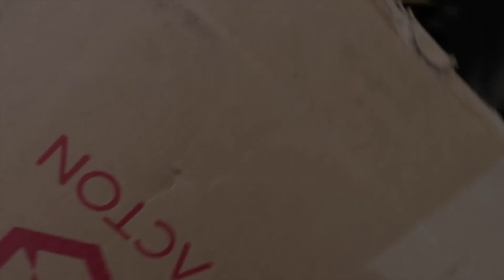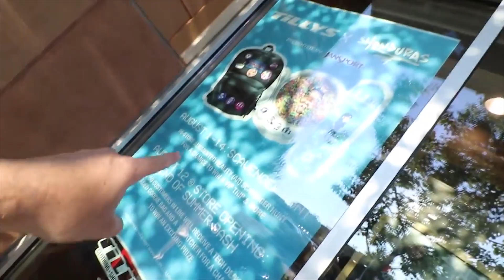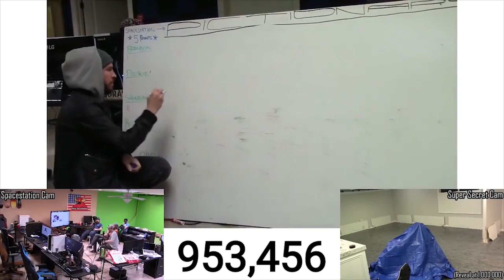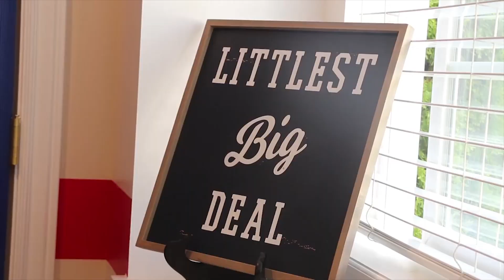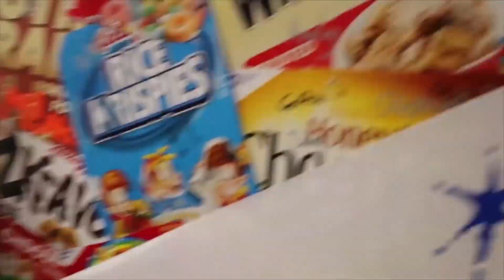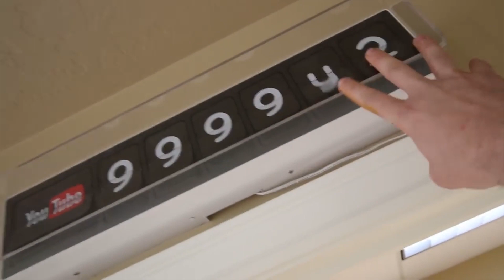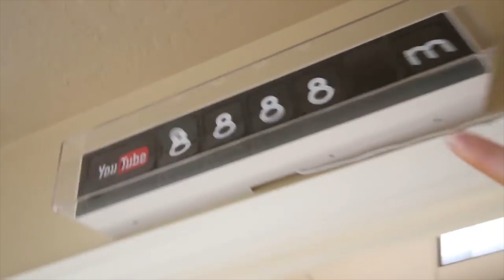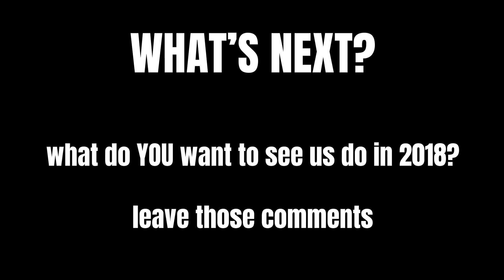2017 Best Year Ever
The most INSANE moments of 2017

What an INCREDIBLE year we've had.
So many things happened!
We met so many amazing people.
Like Peter McKinnon, Tanner Fox, the Sharers, WolfieRaps, Jugglin Josh, and Hunter Woodhall.
We've been to so many new and amazing places.
Like the Bahamas, Chicago, Tennessee, Florida, Scotland, and Dubai.
We've opened so many new different toys!
Hoverboards, electric longboards, electric bikes, swag rollers, one wheels, and all sorts of amazing things.
And all the fun projects we took on!!
Like the hoverboard speed tests, 24 hour livestreams, surprising Tyler, making giant pancakes, spending time with Levi, putting a hot tub in the office, and throwing pizza parties.